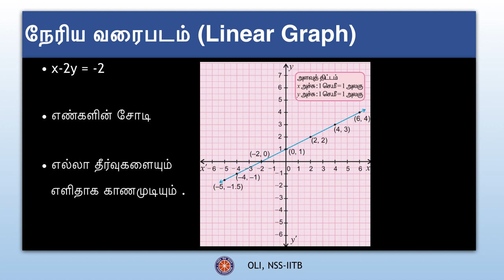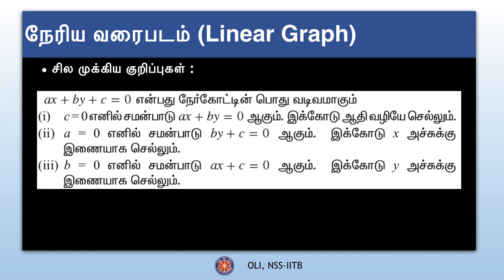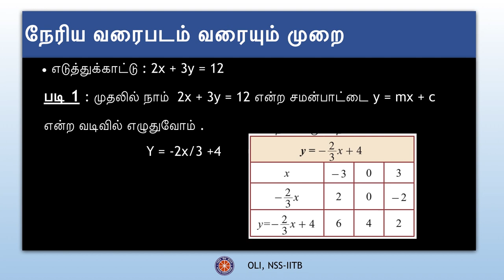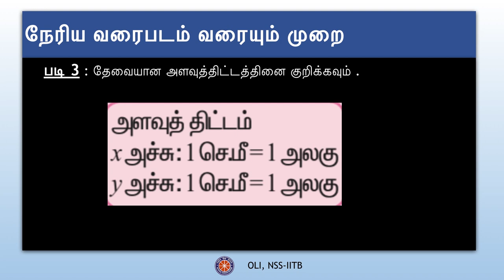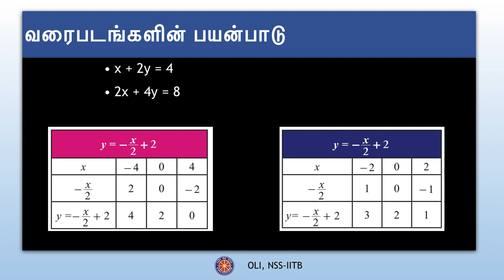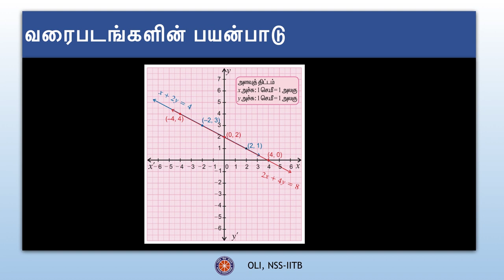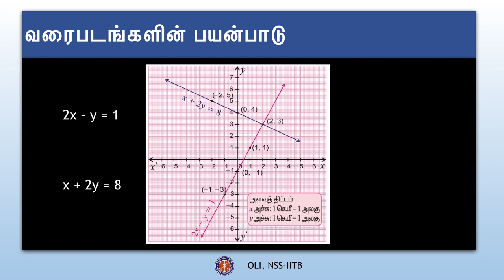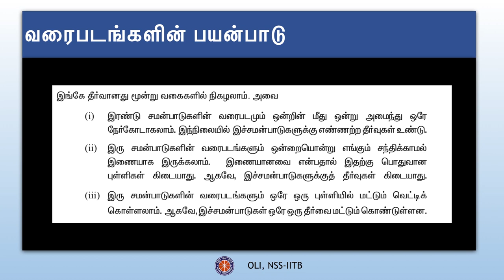வரைபடம் (Graph) - Class 9 Maths - Tamil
This video will help you solve linear graphs using various examples

Taught by: Sanjev Vishnu
Reviewed by: Raghav